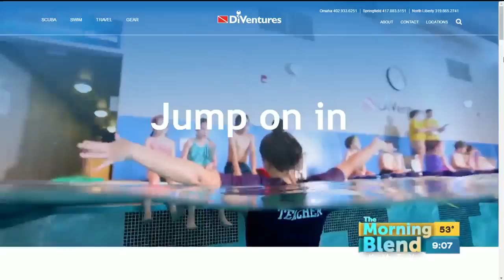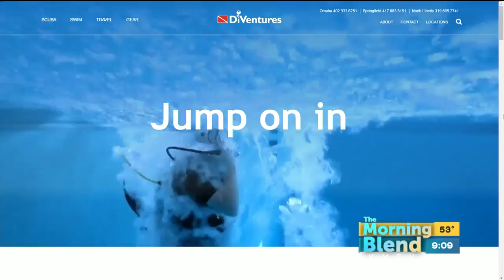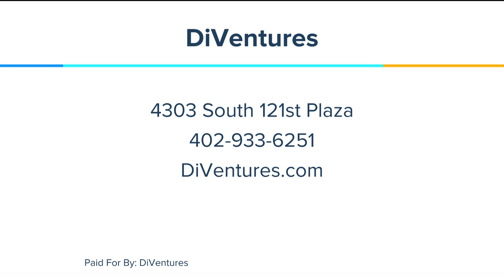DiVentures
DiVentures has special classes, camps and events for water lovers during the summer season! They're getting ready to kick off the summer in a BIG way at their Open House on May 7th!